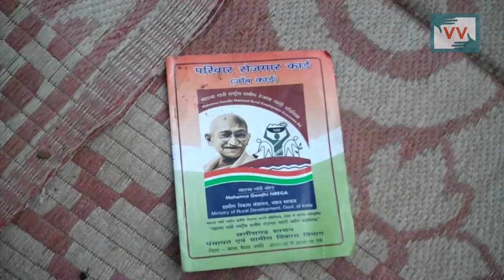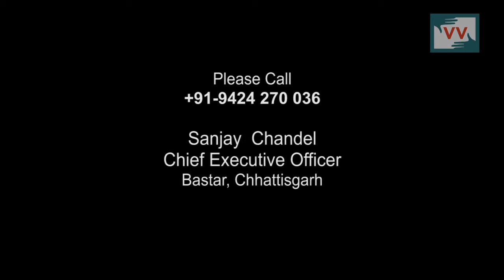MNREGA Workers Still Hopes for Payments -Ramjag Gaud reports for IndiaUnheard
Bota Bodna Village of Tokapal block of Bastar district of Chhattisgarh workers worked under MNREGA for road construction but still payment is not done.

Community Correspondent Ramjag Gaud reports from Chhattisgarh for Video Volunteers.